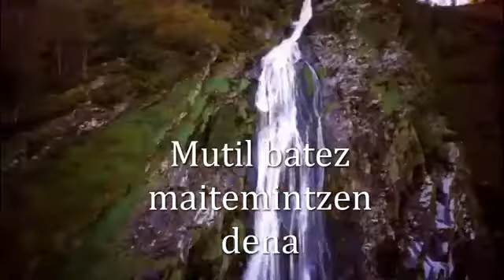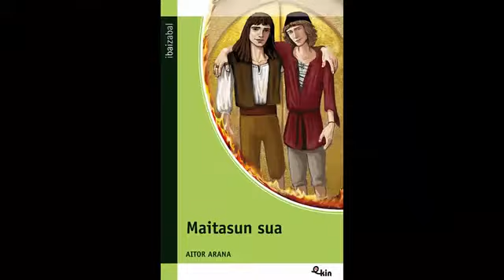David eta Aida (Maitasun sua)